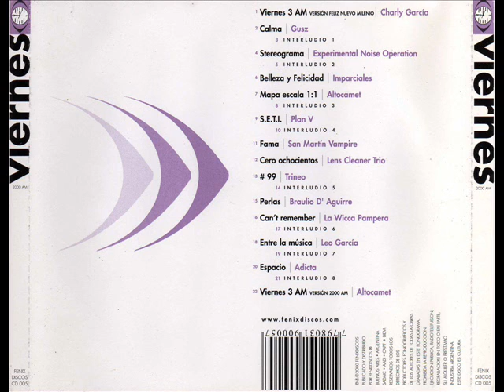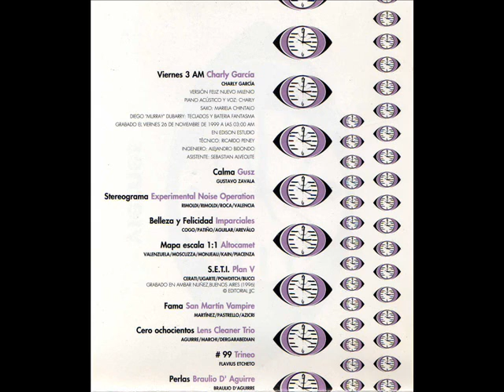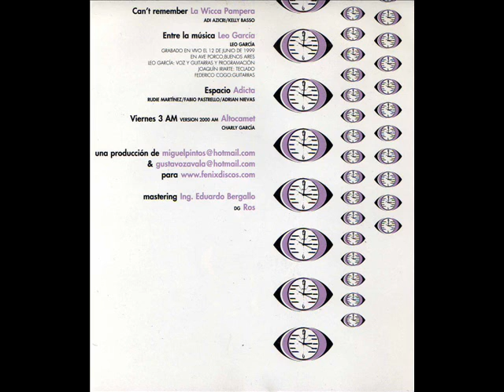Plan V - S.E.T.I..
Una producción de Miguel Pintos y Gustavo Zavala para Fenix Discos.
Mastering: Ing. Eduardo Bergallo.
DG: Ros.
Fenix Discos (2000).

1 - Viernes 3 AM Versión feliz nuevo milenio | CHARLY GARCÍA
2 - Calma | GUSZ
3 - Interludio 1
4 - Stereograma | EXPERIMENTAL NOISE OPERATION
5 - Interludio 2
6 - Belleza y Felicidad | IMPARCIALES
7 - Mapa escala 1:1 | ALTOCAMET
8 - Interludio 3
9 - S.E.T.I. | PLAN V
10 - Interludio 4
11 - Fama | SAN MARTÍN VAMPIRE
12 - Cero ochocientos | LENS CLEANER TRIO
13 - # 99 | TRINEO
14 - Interludio 5
15 - Perlas | BRAULIO D' AGUIRRE
16 - Can't remember | LA WICCA PAMPERA
17 - Interludio 6
18 - Entre la música | LEO GARCÍA
19 - Interludio 7
20 - Espacio | ADICTA
21 - Interludio 8
22 - Viernes 3 AM versión 2000 AM | ALTOCAMET
23 *
24 *
25 *
26 *
27 *
28 *
29 *
30 *
31 *
32 *
33 *
34 - Viernes 3 AM Versión feliz nuevo milenio | CHARLY GARCÍA (con batería fantasma) *

* (No figuran en los créditos).